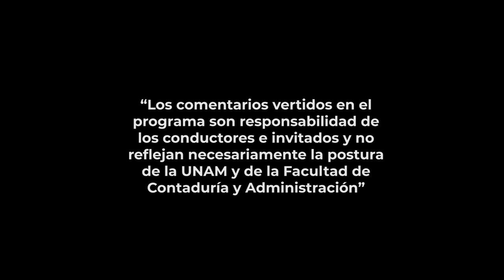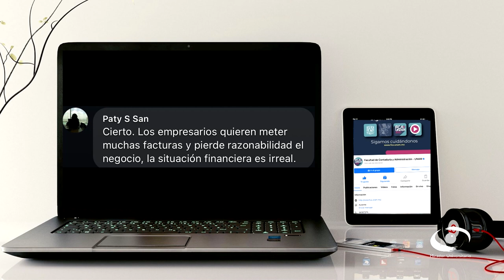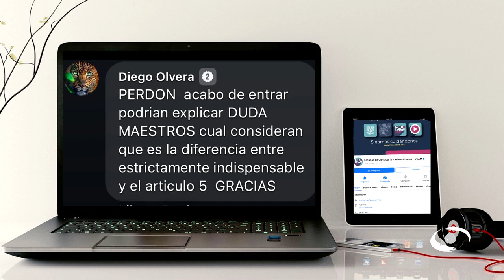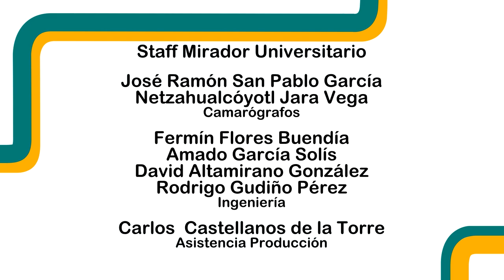Facturas a revisión | 02 OCT 24 | Consultorio Fiscal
Los especialistas fiscales nos muestran la importancia de la revisión de las facturas. Toda su tramitación es un proceso complejo que debe gestionarse de forma lícita para evitar futuros inconvenientes en las empresas.

Nos muestran que los requisitos legales desempeñan un papel importante, cuyo cumplimiento debe comprobarse en las facturas entrantes. Todas las empresas que tienen derecho a deducción de impuestos de acuerdo con el artículo 14 de la Ley del IVA deben asegurarse de que las facturas recibidas son legalmente conformes. Nos dejan claro que estas comprobaciones consumen mucho tiempo y son caras. Sin embargo, hay formas de automatizar los procesos y de simplificarlos y mejorarlos con la ayuda de programas informáticos como un sistema de gestión documental. Las facturas deben cumplir ciertos criterios, mencionan datos obligatorios de las facturas se recogen, por ejemplo, en la Ley del Impuesto sobre el Valor Añadido, y deben contener datos importantes a considerar antes y después de su emisión

Transmisión: 02 de Octubre 2024 por Canal 22.1 | 09 de Diciembre 2024 por TVUNAM

Conducción: C.P.C. Salvador Rotter Aubanel
Invitados: L.C., E.F. y M.D.A.F. Deyanira Arizbe Gutiérrez Hernández
Coordinación académica: Mtro. Gustavo Almaguer Pérez
Productora de Fiscal.con:  Miriam Alejandra Jiménez García
Idioma: Español
País: México